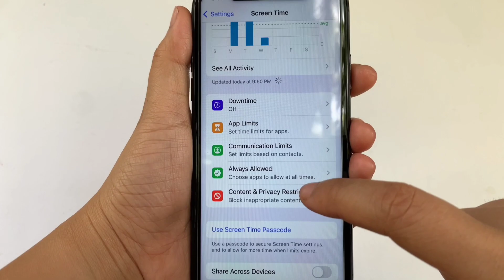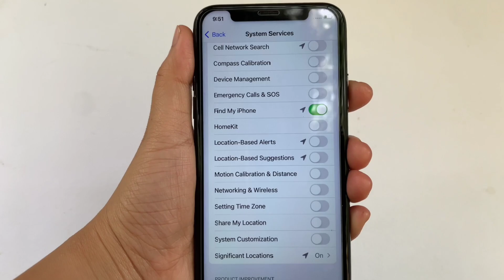How to turn on or off motion calibration and distance in system services on iPhone X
Do you want to turn on or off motion calibration and distance in system services on iPhone X mobile phone.

Thanks...